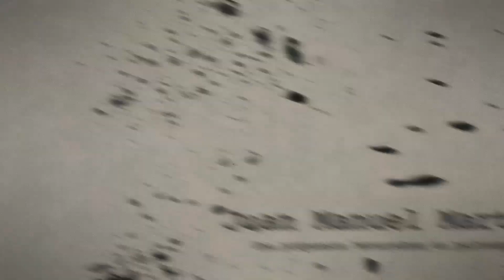Responsabilidad Subjetiva vs. Responsabilidad Objetiva